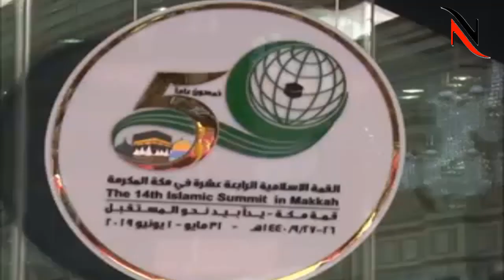دیکھیں ایسا کیا کہا تھا عمران خان نے کہ بنگلہ دیشی صحافی عمران خان کی تقریر سن کر خوش ہوگیا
Imran Khan Speech OIC Saudia Arab

News Corner-PK outbreaks the conventional news reading and brings to you the real face of every information at one click! Get latest news from Pakistan, world, politics, business, technology, entertainment, sports and science. Witness the panoramic vision of the state on every aspect you can think of!